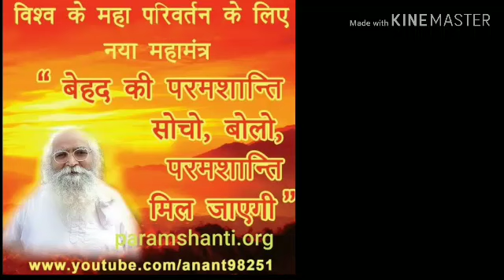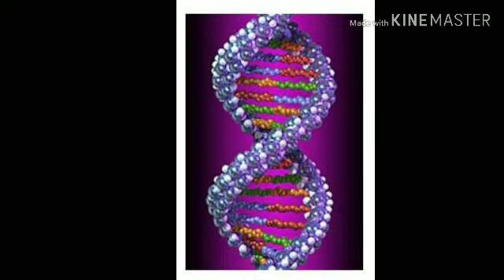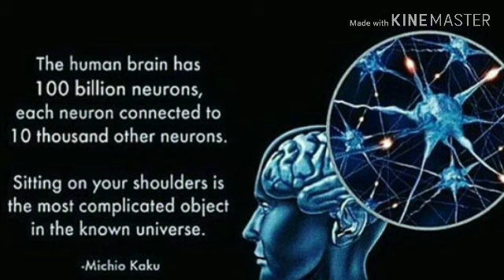DNA connection with Karma 2019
PARAM SHANTI
Thank you sarika ji